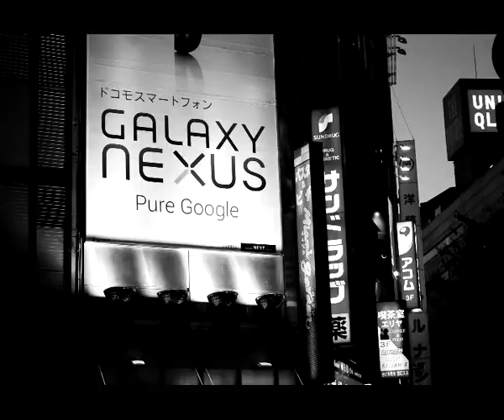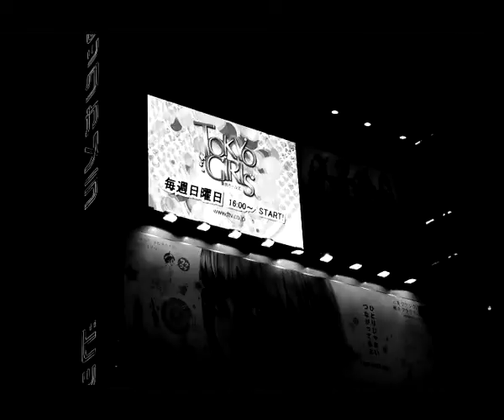Saturday evening in Shibuya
1500+ photos of around shibuya, tokyo at 7fps, with the all popolar korean music "bo peep bo peep".